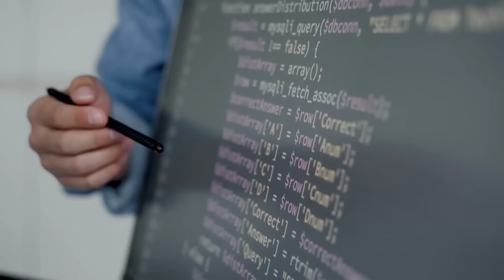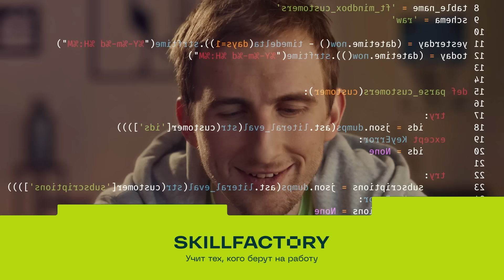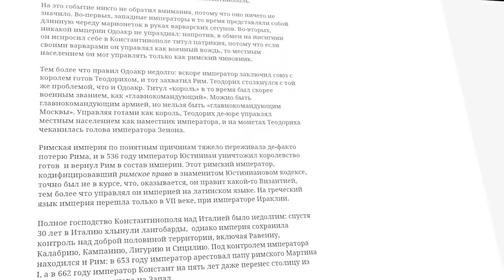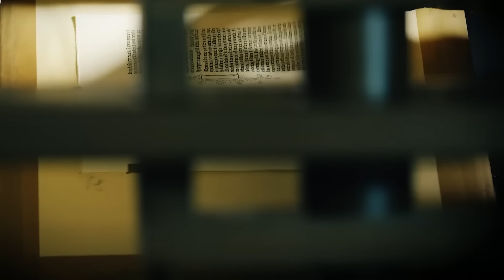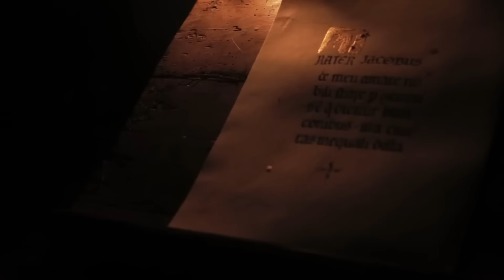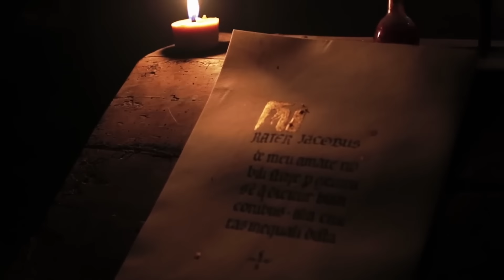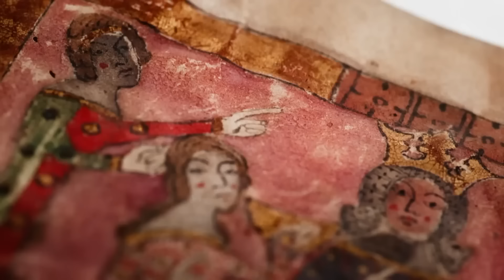Мифы о Византии в которые мы верим.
Нет на планете страны, окутанной большим количеством мифов чем Византия. Просто потому, что Византии никогда не существовало.